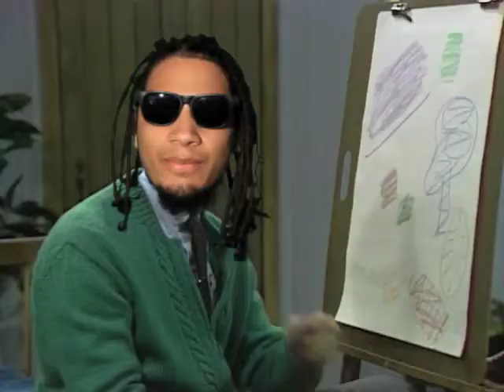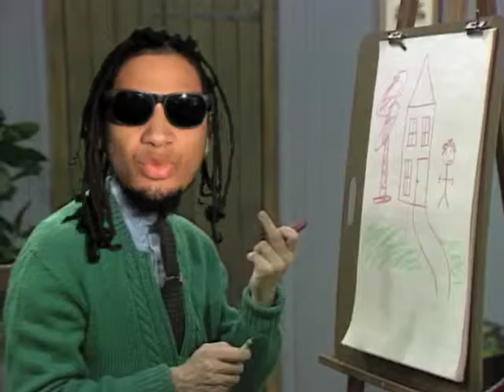Kyle Rapps & Diwon - "Mr. Rogers" (Official Music Video)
From the collaborative project "Syndication" LP features tracks produced entirely out of samples from classic television theme songs. Directed by Robbie Barclay.